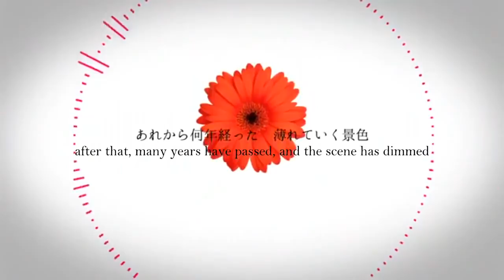Material Vocaloid #02 - Megurine Luka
What is Material music?
A series of videos to discover bands!
Read description to see information!

Chronicle of musical discovery vocaloid

Artist: Megurine Luka
Country: Japan
Start: 2009
Weight: 45kg
Height: 1,62m
Voice: Asakawa Yu
Creator: Crypton Future Media

Do you have band to advise me? Use the description of the research and information I share!